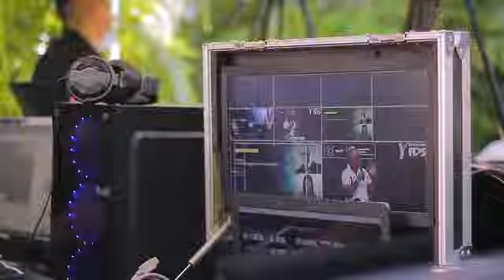FICCI INTERRUPTUS | LUNA LLENA SEPTIEMBRE 20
El Festival Internacional de Cine de Cartagena de Indias - FICCI, realizó su séptima noche de Luna Llena. FICCIInterruptus.